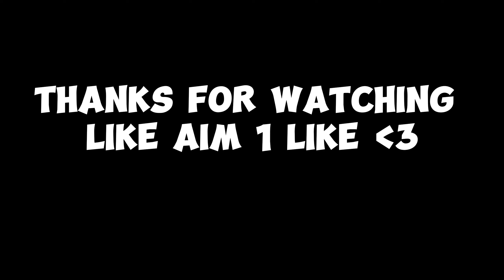Level up 💪 || Mobile Player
Need Support